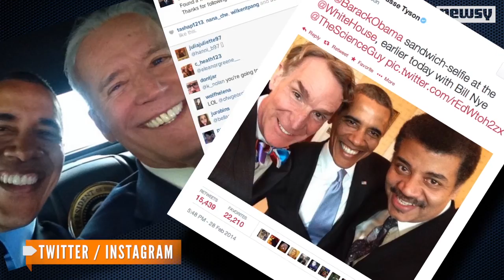13-Year-Old Girl Is Denied Selfie With The President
Is this the end of the presidential selfie? After Samsung cashed in on a pic of David Ortiz and the president, the White House has voiced concerns.